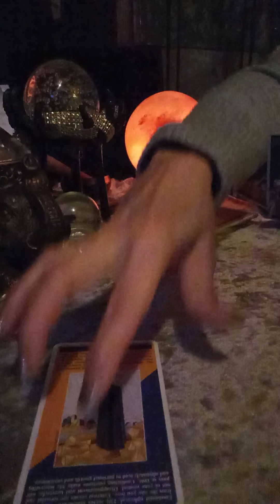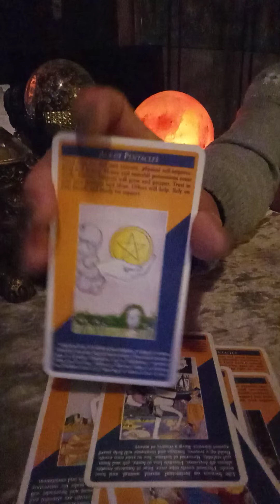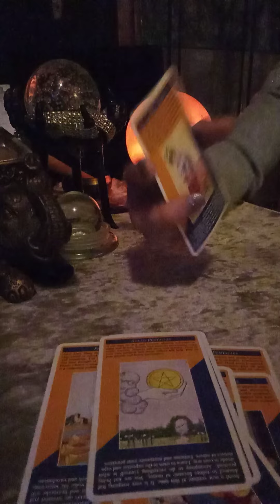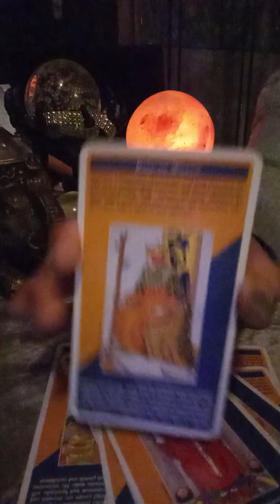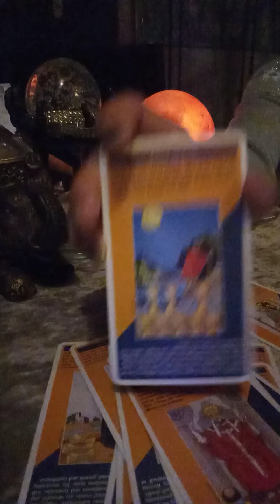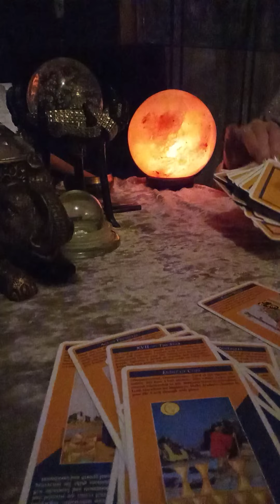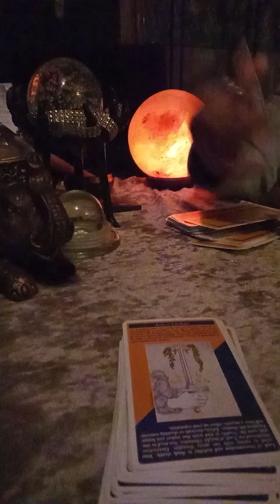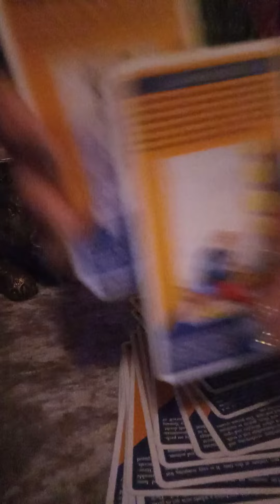♓ Pisces HEARTACHE AND BETRAYAL IS OVER!!horoscope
🚫I Don't want to be a player no More 😁